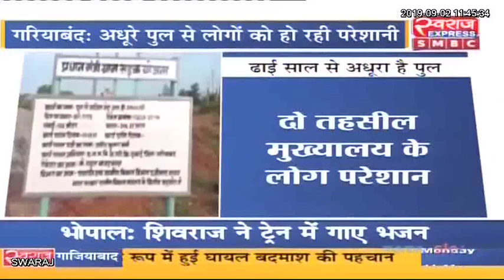Gariyaband News: ढाई साल से अधूरे पड़े पुल से ग्रामीण परेशान